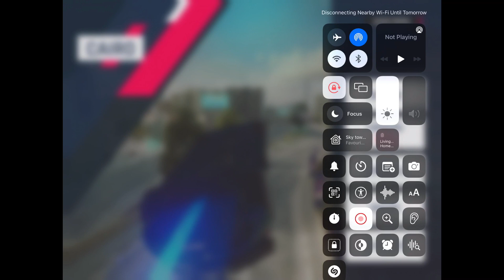Asphalt 9 : Legends - Koenisegg Jesko & SSC Tuatara MP Test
Koeinesegg Jesko & SSC Tuatara Credit heist SS MP Test

Au5 — Snowblind (Darren Styles remix)
Stonebank — What are you waiting for
Pixel Terror — Carbonara

Send me your A8,A9,AN,AN2,AX Stunts here